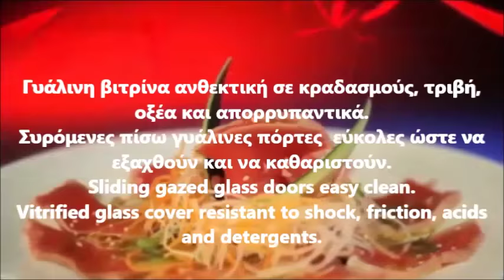Επιτραπέζια Ψυχόμενη Βιτρίνα LOGIC Tapas Refrigerated Topping Unit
βιτρινα γλυκων μεταχειρισμενη,
Βιτρίνα γλυκών επιτραπέζια,
βιτρινα ζαχαροπλαστειου μεταχειρισμενη,
ψυγειο βιτρινα γλυκων,
βιτρινα ζαχαροπλαστειου μεταχειρισμενη,
βιτρινες ζαχαροπλαστειου τιμες,
Βιτρίνα Sushi,
Ψυγείο επιτραπέζιο Sushi,
Βιτρινα ψυχομενη επιτραπεζια SUSHI,
ψυγειο ψυχομενο επιτραπεζιο SUSHI,
Βιτρίνα ψυχόμενη επιτραπέζια 3 θέσεων για σούσι,
Counter Top Display Fridge Quick View,
Glass Canopy Counter Top Preparation Unit,
Curved Glass Drop In Refrigerated Countertop Display Cabinet,
Sayl Counter Top Sushi Display,
Sushi Display Counters,
Counter-top Sushi Refrigerator,
Countertop Sushi Display fridge for sushi ,
small display fridge,
Commercial Counter top display fridge,
vantage, sushi bar, fridge,
Banaqe pasticerie
ثلاجة عرض حلويات مستعملة
ثلاجات عرض للبيع
ثلاجة سوشي،
Hlađena horizontalna vitrin
Хладилна витрина за суши и тапас
tủ trưng bày bánh sandwich mini
Охлаждаема витрина
Хладилна витрина Нови
Kühlaufsatzvitrine Sushi Bar,
Sushi Schauvitrine,
vitrine réfrigérée vitre droite
Vitrine réfrigérée de marché - à poser
kühlvitrine tischgerät,
Kühlvitrine, Tischkühlvitrine,
aufsatzkühlvitrine gebraucht,
დახლ მაცივრები
kølemontre til kager
Lauapealne külmvitriin
Vitrinas refrigeradas
vitrina refrigerada vertical
vitrinas para pasteles pequeñas
vitrinas comerciales usadas
vitrina sobre mostrador
vitrinas refrigeradas para pasteleria en chile
Vetrina Refrigerata da Banco
vetrina frigo da banco usata
冷蔵ディスプレイケース
사각카운터탑
Aukstuma vitrīna
aukstuma vitrīnas cenas
Didelio tūrio dvipusės vitrinos
Kjølemonter 100 liter
vitrine koelkast tweedehands
koelvitrine opzet
холодильні вітрини б у
asztali hűtővitrin használt
pultra helyezhető hűtővitrin
Nadstawka chłodnicza SAYL Standard
Vitrine Refrigerada Sushi 2,10m
Vitrine Refrigerada Sushi
Vitrina Expositor Refrigerada
Vitrines neutras expositoras
Witryny chłodnicze planszowe
Vitrina frigorifica sushi 8 GN 1/3
Витрина холодильная для суши Hoshizaki
Vitrina calda banc fast food
Настольная витрина холодильная
NAMIZNA HLADNA VITRINA
Kylmonter bordsmodell
Kökssidan Kylmonter
VITRINA MALA ZA RASLADJIVANJE 120 LIT PIĆA
chladiace vitríny
Sushi vitríny
Ψυγεία Σαλατών – Τοστ – Σάντουιτς,
επαγγελματικα ψυγεια παγκοι,
Ψυγεία σαλάτας,
Inomak S.A Επαγγελματικά Ψυγεία,
Ψυγείο βιτρινα σαλατων,
Pultová chladící vitrína
Set Üstü Salad Barlar
Kylmälasikot
Palvelumalliset kahvilavitriinitnit
Ψυγείο βιτρίνα επιτραπέζιο,
μεταχειρισμενα επαγγελματικα ψυγεια αθήνα,
ψυγειο βιτρινα συντηρησης επιτραπεζια,
Βιτρινα συντηρησης αλλαντικων σαντουιτς επιτραπεζια,
Επιτραπεζιο ψυγειο σαλατων,
counter refrigerated topping unit,
refrigerated topping rail,
Saladette Refrigerated Counter,
countertop sandwich prep station,
Sandwich / Salad bar fridges
Benmarin Salatbar
Banak Akullore Banak Bari
قیمت تاپینگ فست فود
Хладилна маса за пици
Хладилна витрина експозиционна
saladette à poser
pizzakühlaufsatz,
aufsatzkühlvitrine kuchen 8 gn
tisch saladette,
冷蔵ショーケース 卓上
冷蔵ショーケース オープン
Køleopsats til 1/3
Kølevitrine / opsats til 1/4 GN
saladette brugt
køleopsats brugt
Vitrine à ingrédients réfrigérée capot inox GN 1/3
pizza pult njuškalo
Refrigerated Gastronorm Topping Unit,
Κόστος πιτσαρίας
Ψυγείο πάγκος πίτσας,
ψυγειο για σαντουιτς μεταχειρισμενο,
επιτραπεζιο ψυγειο βιτρινα για κρυα σαντουιτς,
تاپینگ چیست
قیمت تاپینگ ساندویچی
قیمت تاپینگ پیتزا
Хладилна витрина настолна с неръждаем капак
Aufsatzkühlvitrine Tappas,
aufsatzkühlvitrine gastronomie 6 gn
Vitrines frigo de préparation
Külmvitriin
Vitrina Refrigerada Para Ensaladas Y Pizzas
vetrina refrigerata per pizzeria
Aukstuma galda vitrīna
ingredientų vitrina naudota
Tabella Prep tal-pizza
koelvitrine
feltéthűtő eladó használt
nadstawka chłodnicza tanio
Vitrina de Petiscos Refrigerada para 6 bandejas
vitrina rece salate
vitrina rece de banc salate
Витрина холодильная
Настольная холодильная витрина
Šalátový chladič empty
Chladicí vitrína na pizza ingredience
kavisli cam Saladet buzdolabında sayaç
sahibinden satılık pizza hazırlık dolabı
pizza hazırlık dolabı fiyatları
Pizzakylmäpöytä Maxima, 6 GN
Vitríny na chladicí pult. TAPAS-VTP
nadstawka chłodnicza do sałatek
nadstawka chłodnicza allegro
pizzautrustning
Pizzakylbänkar
Хладилна витрина среднотемпературна за 10 съда GN 1/3